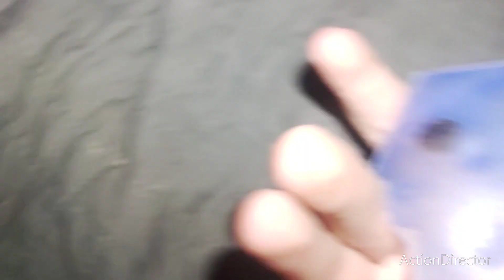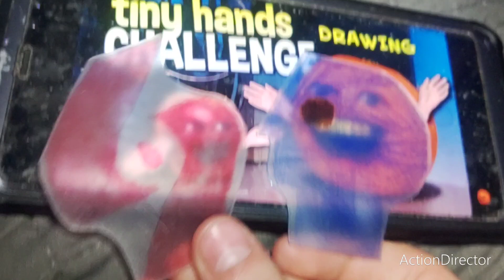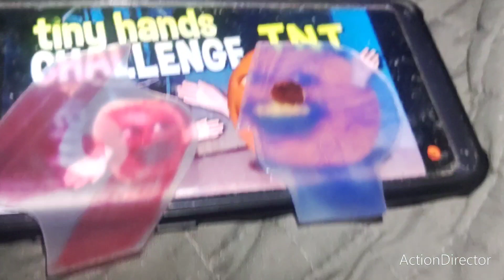ANNOYING P-HEAD - TINY HANDS CHALLENGE